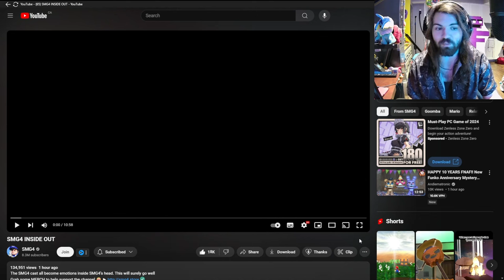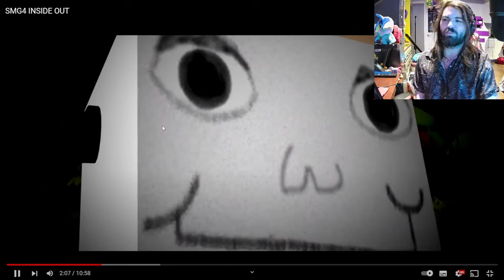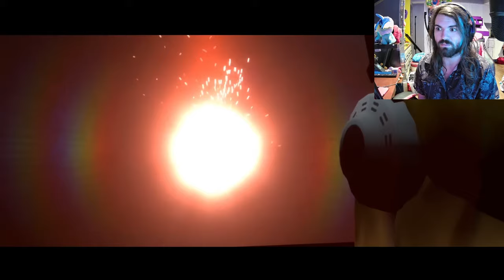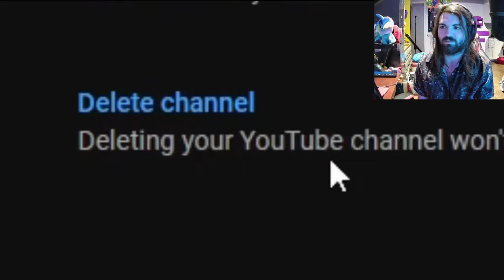WHAT IS MR. PUZZLES PLANNING THIS TIME?! - SMG4: SMG4 Inside Out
WHAT IS HE PLANNING THIS TIME!!!